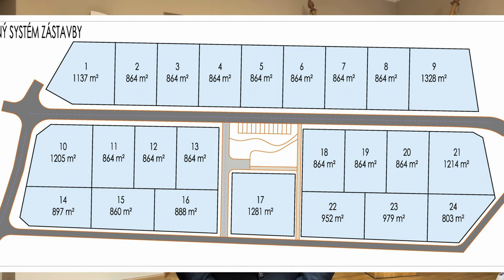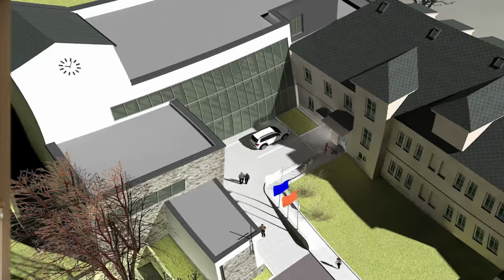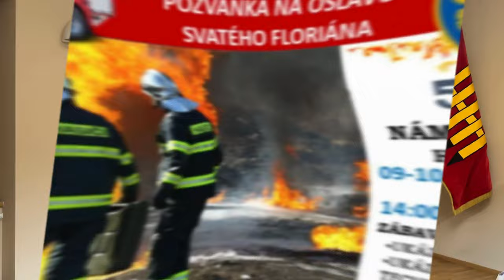Komentář starosty Březen 2024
Komentář starosty Brumova-Bylnice JUDr. Jaroslava Vaňka k aktuálnímu dění na radnici a ve městě Brumovu-Bylnici, ale také Svatému Štěpánu a Sidonii.
Přeji Vám požehnané Velikonoce, plné pokoje a lásky. Ať tyto svátky strávíte ve spokojenosti s rodinou a blízkými. Děkuji za vaši pozornost, Váš starosta Jaroslav Vaněk.